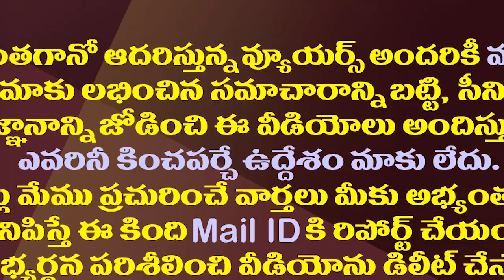గల్లా అరుణ రాజీనామా చేయడానికి కారణం ఇదేనా?| Big Reason Behind Ex Minister Galla Aruna Resignation.!